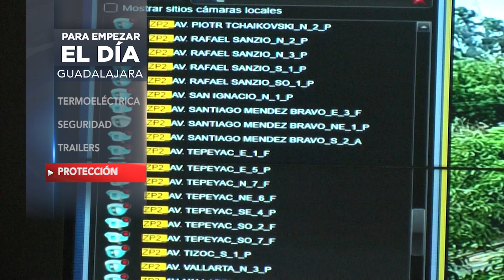Para empezar el día gdl